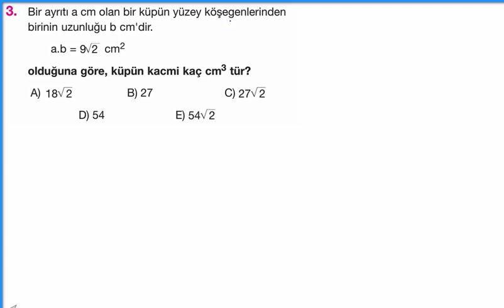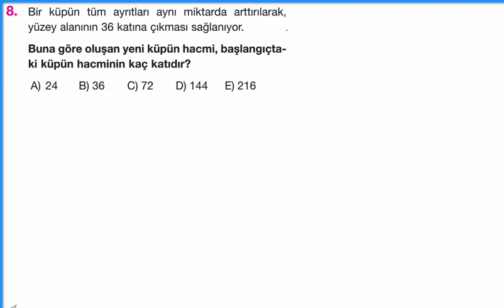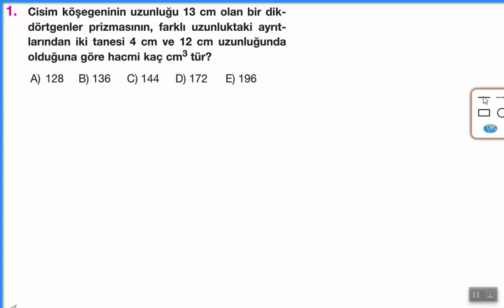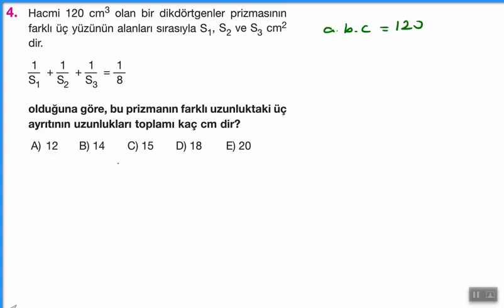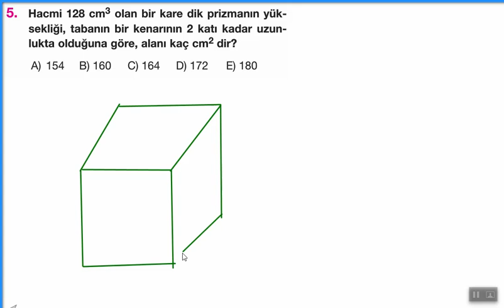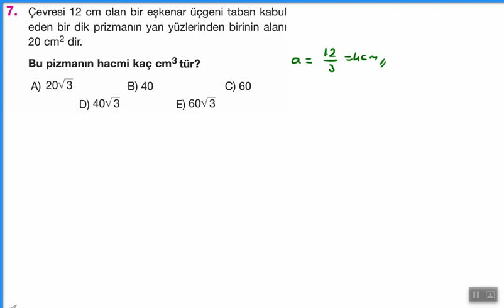10 SINIF PRİZMALAR KONU TEKRARI VE SORU ÇÖZÜMÜ